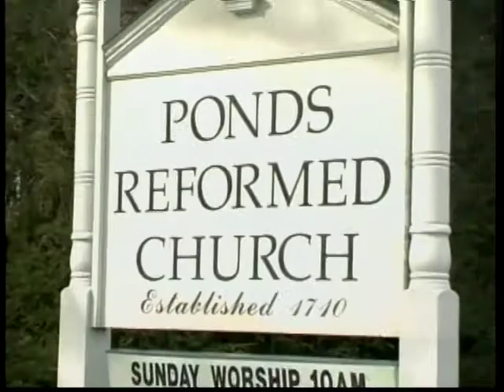2004 Wedding Video Highlights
CREDITS:  Editor ONLY (It's my wedding!!)